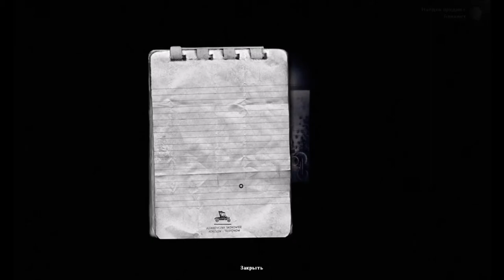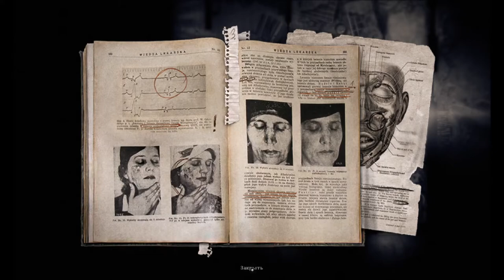Darkwood | Обзор и прохождение игры | Game Play | Let's Play #13